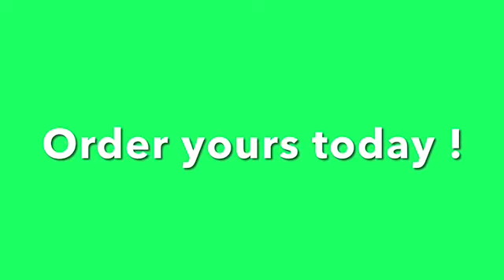Keyu's Brand New 2 Door Electric Mini Truck with true 4 Wheel Drive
KEYU is changing the electric mini truck market with its brand new 4 wheel drive electric vehicle. This electric truck has a cool new design and was clearly built with getting off the pavement in mind.